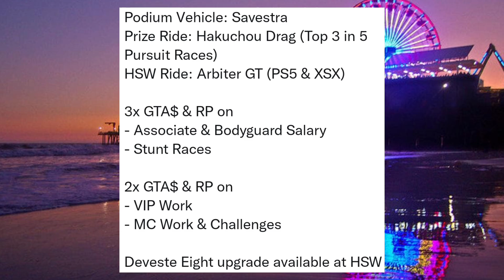Everything NEW This Week in GTA Online (Weekly Update)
Aurora Resupply